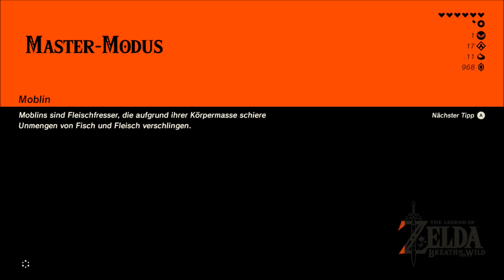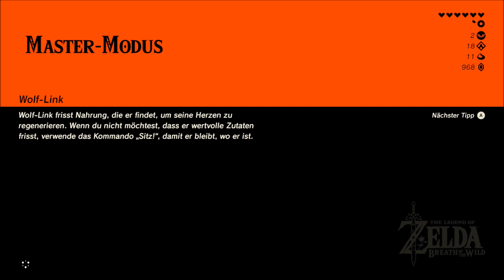Zelda Breath of the Wild - Ein Noob zockt Master Modus - Part 026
Angekommen im Dorf der Zoras, Neji-Yoma-Schrein und die Vorbereitung zum Angriff auf Vah Ruta